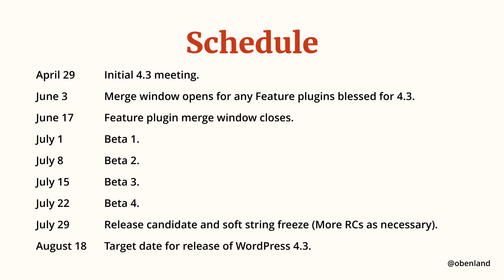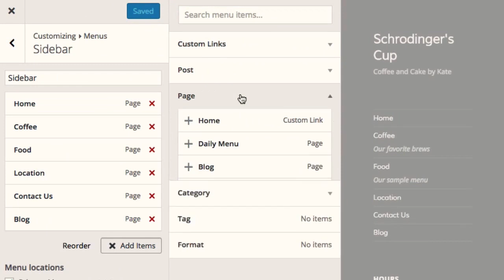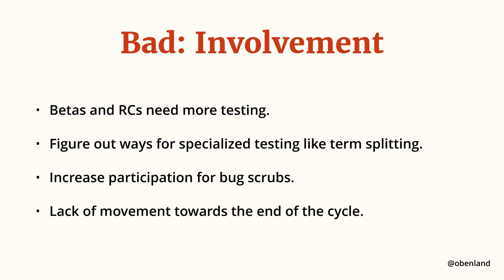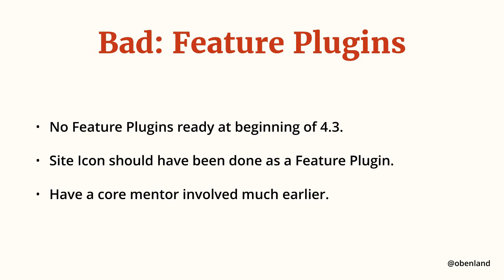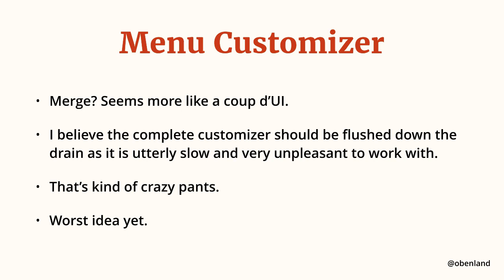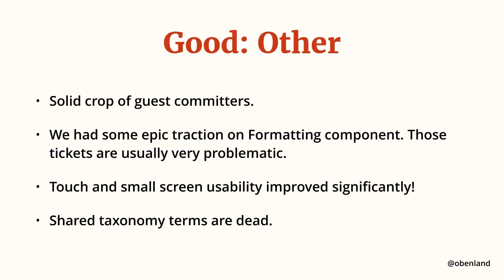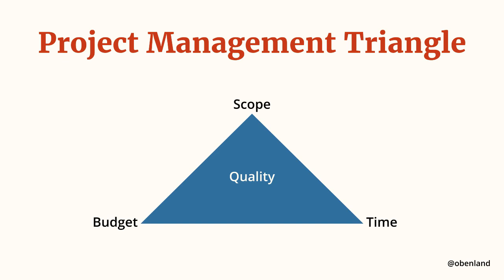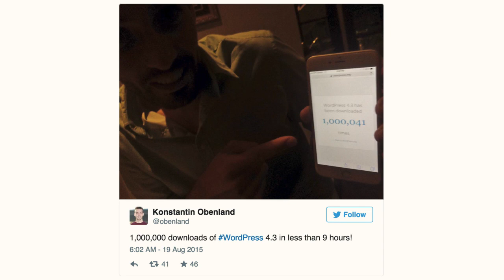Konstantin Obenland: Lessons Learned from Leading a WordPress Release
WordPress 4.3 was the first time i led a WordPress release. I’ll go over the things that went well, the things that didn’t go well, and what I’d do differently next time around. From selecting features, to the controversy Menus in the Customizer caused, to working on the release video. Join me for a behind the scenes look into creating a WordPress release.